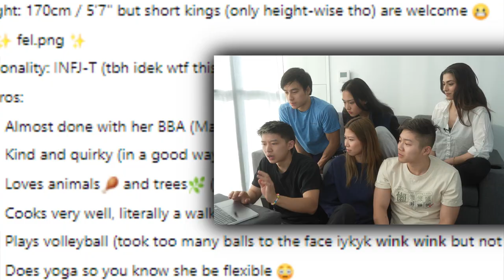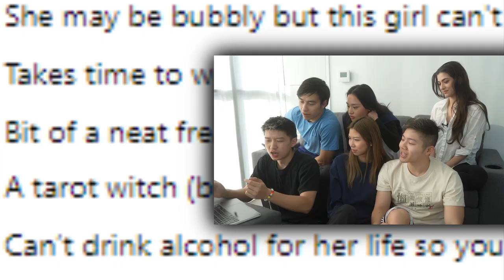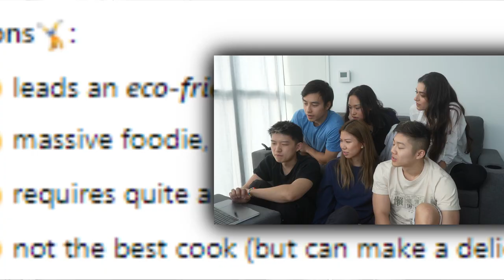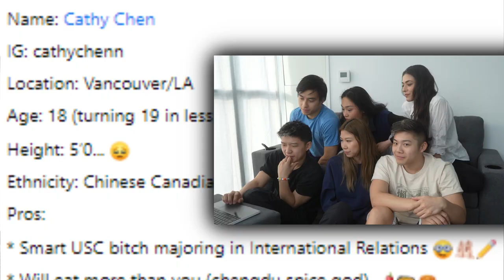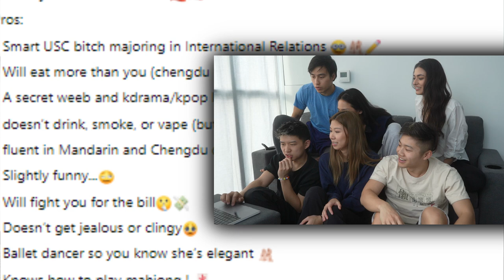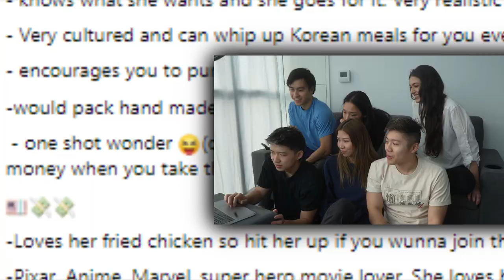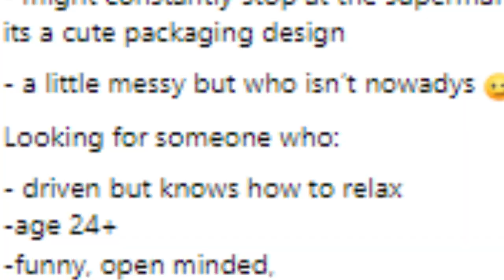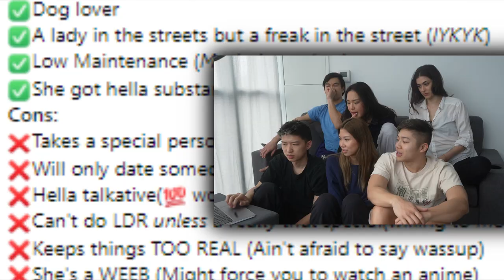SMASH OR PASS - Subtle Asian Dating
Subtle Asian Dating is always a page we love scrolling through on our free time and looking at people's funny auctions. We're scrolling through some today and seeing Smash Or Pass.